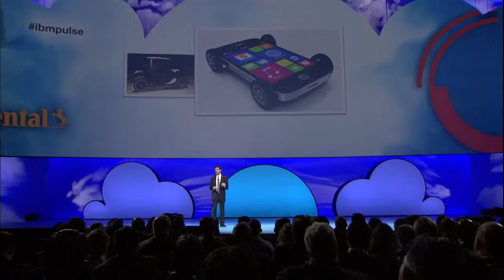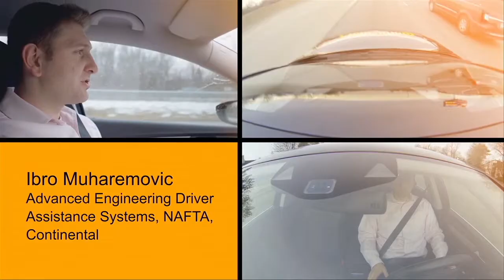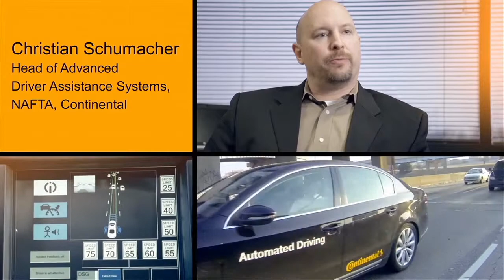Continental's Brian Droessler presents at IBM Pulse 2014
Brian Droessler participated in the IBM Pulse conference as a keynote speaker in February 2014. His presentation highlighted how the Cloud will help enable connected features in the vehicle, leading up to Automated Driving. Droessler is Vice President of Software and Connected Solutions within Continental's Infotainment & Connectivity Business Unit.